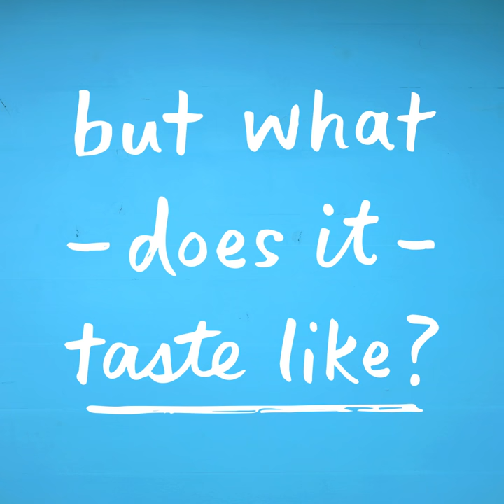noosa yoghurt | find out what goes into making our blueberry yoghurt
noosa’s rich, creamy blueberry yoghurt is made with whole milk, a touch of honey and 70 wild blueberries, but what does it taste like? Watch to find out.